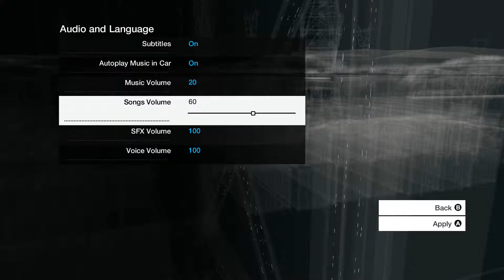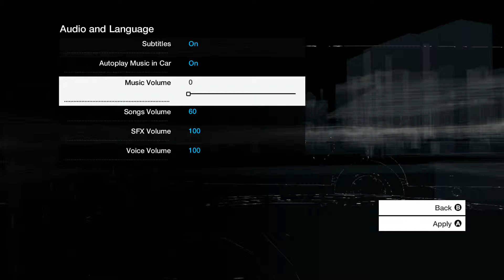Another Channel Update!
Juicy Pixel is the gaming commentary channel of Welsh designer Arron Davies, Though a Minecraft based channel there is always new games and reviews being added, So make any suggestions if you feel? JuicyPixel is a keen Minecraft creative builder and loves other games especially Indie, Retro and FPS games. His favorite YouTubers are bdoubleo100, Keralis, VintageBeef and other Channels like ZackScottGames & NorthenLion.

Save 15% With Code "GiveMeThatCoffee"